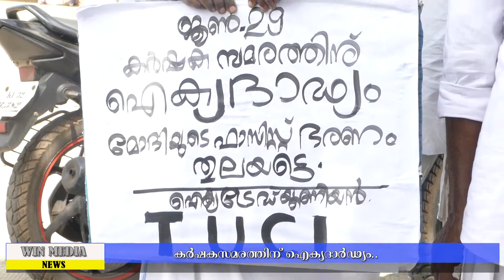കർഷകസമരത്തിന് ഐക്യദാർഢ്യം..@WINMEDIANEWS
കർഷകസമരത്തിന് ഐക്യദാർഢ്യം.. ട്രേഡ് യൂണിയൻ സംയുക്ത സമരസമിതിയുടെ നേതൃത്വത്തിൽ കേന്ദ്ര സർക്കാർ ഓഫിസ് കൾക്ക് മുന്നിൽ ധർണ്ണ നടത്തി. സംസ്ഥാന വ്യാപകമായി നൂറ് കണക്കിന്  കേന്ദ്രങ്ങളിലായിരുന്നു സമരം.